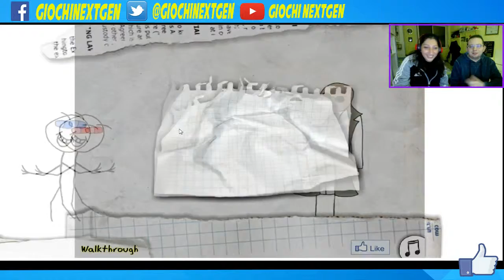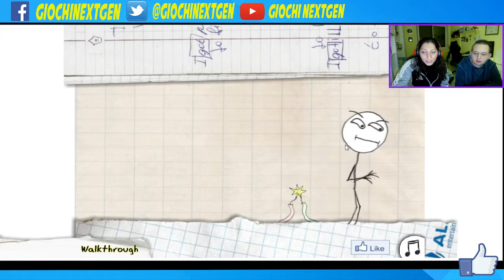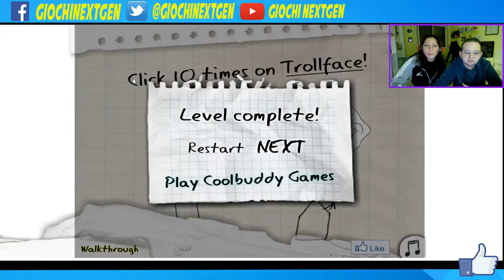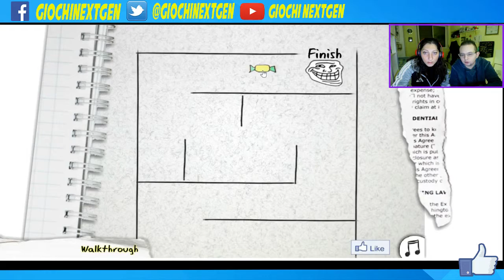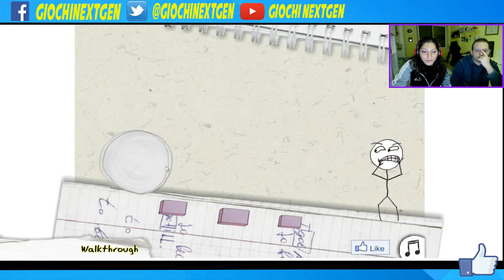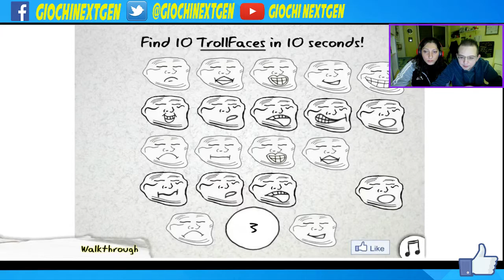Ma... Che Armi Ci Sono In TROLL FACE QUEST?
Ciao ragazzi, ecco il nuovo video della rubrica "LoryInGame" che questa settimana è eccezionalmente al suo secondo appuntamento e che ci vedrà alle prese con il gioco troll per eccellenza: TrollFaceQuest!
Buon divertimento! :)

► GRAFICA CANALE

► CANALI AMICI